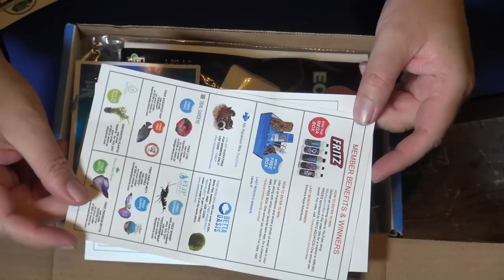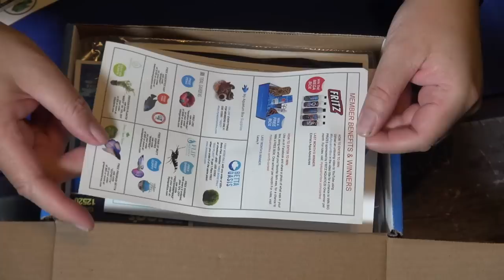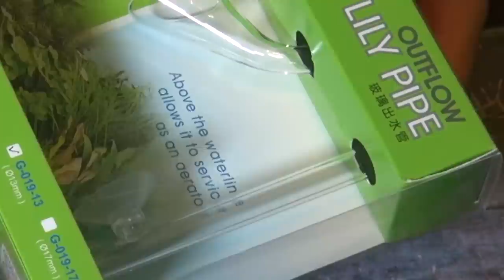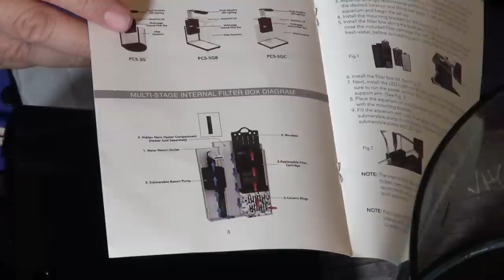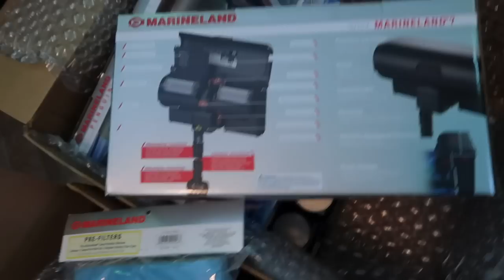Aquashopper October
Lots of new products to explore! Big thanks to Aquatop for donating a 3 gallon Pisces tank to look into. You can see it set up soon. The Lilly pipe I got at my LFS but I'll look for in on Amazon and add it if it comes up.
Check it out if you do shop on here it helps me directly. But no pressure if you don’t want it don’t buy it. It’s still a good source for info if you are curious.

Pecktec shirts? Why yes it's a fun way to help out and a cool shirt.
If you buy a shirt I wanna’ see you in it! Send a photo I’ll put you on a video!